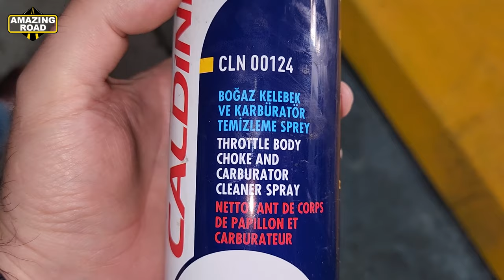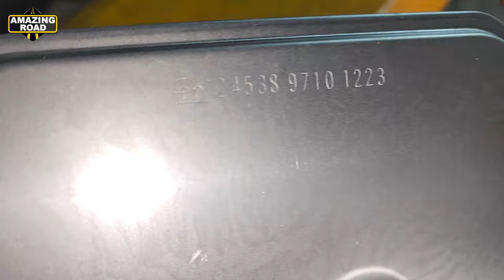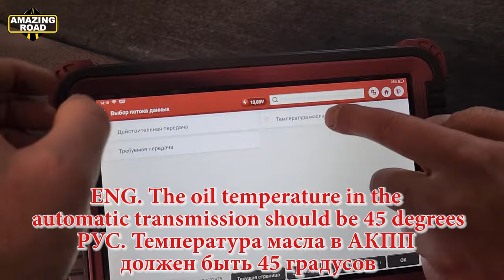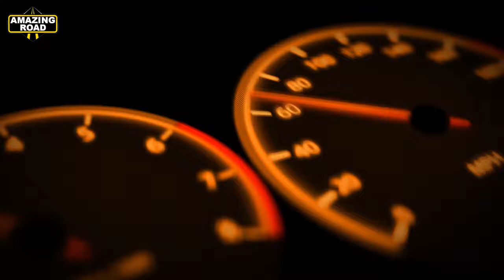Complete Oil Replacement Automatic Transmission 722.9 / 7G & 7G + on Mercedes W211, W212, W204, W164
Complete Oil Replacement Automatic Transmission 722.6 to Mercedes W211, W212, W204, W203, W221, W163, W140, W220

Complete Oil Replacement Automatic Transmission 722.9 on Mercedes W211
Complete Oil Replacement Automatic Transmission 722.9 on Mercedes W212
Complete Oil Replacement Automatic Transmission 722.9 on Mercedes W204
Complete Oil Replacement Automatic Transmission 722.9 on Mercedes W164
Complete Oil Replacement Automatic Transmission 722.9 on Mercedes W221

Полная Замена Масла в АКПП 722.9 на Mercedes W211
Полная Замена Масла в АКПП 722.9 на Mercedes W212
Полная Замена Масла в АКПП 722.9 на Mercedes W204
Полная Замена Масла в АКПП 722.9 на Mercedes W164
Полная Замена Масла в АКПП 722.9 на Mercedes W221

The 722.9 gearbox was installed on the following vehicles:
Mercedes C-classe W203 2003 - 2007
Mercedes C-classe W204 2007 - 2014
Mercedes C-classe W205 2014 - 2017
Mercedes CL W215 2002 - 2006
Mercedes CL W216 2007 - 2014
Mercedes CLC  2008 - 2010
Mercedes CLK W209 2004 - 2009
Mercedes CLS W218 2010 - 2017
Mercedes CLS W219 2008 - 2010
Mercedes E W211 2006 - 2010
Mercedes E W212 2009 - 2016
Mercedes G W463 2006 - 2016
Mercedes GL W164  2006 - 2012
Mercedes GL W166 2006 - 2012
Mercedes GLK X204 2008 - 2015
Mercedes ML W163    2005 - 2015
Mercedes ML W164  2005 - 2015
Mercedes ML W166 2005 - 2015
Mercedes R W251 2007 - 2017
Mercedes S W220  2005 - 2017
Mercedes S W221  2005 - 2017
Mercedes S W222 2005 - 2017
Mercedes SLK R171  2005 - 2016
Mercedes SLK R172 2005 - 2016
Mercedes B W245 AMG 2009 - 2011